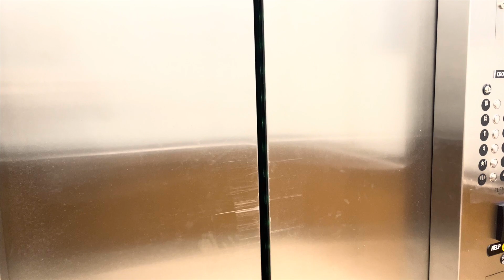VLOGMAS DAY 6: SPEND SOME TIME WITH ME AT WORK! 6AM UPLOAD IS CRAZY BUT IT MADE IT!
Make sure you leave a comment so we can chat!

To send me mail use address Below
Sabrina By Choice
81900 Barker Cypress Rd

Amazon Storefront

Camera Setup